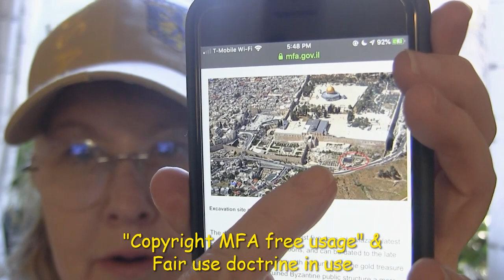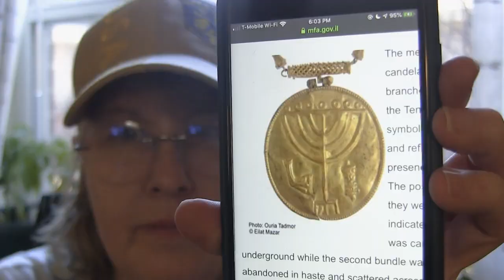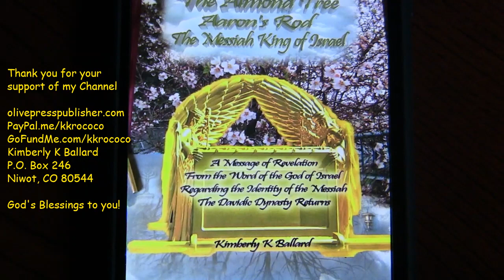GOLD MENORAH MEDALLION DISCOVERY OF 2013 SAME YEAR MY ALMOND TREE SPROUTED & FLOOD!!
IN 2013, WHEN MY ALMOND TREE SPROUTED & WE HAD THE FLOOD OF THE CENTURY WHEN RAIN CLOUDS STAYED OVER COLORADO FOR 7 DAYS POURING RAIN, SOMETHING WAS BEING UNEARTHED NEAR THE TEMPLE MOUNT BY DR. EILAT MAZAR FAMED ARCHAEOLOGIST OF HEBREW UNIVERSITY. THE CACHE SHE DISCOVERED INCLUDED A GOLD MEDALLION WITH THE GOLDEN MENORAH, A SHOFAR & TORAH SCROLL ON IT. SHE DISCOVERED GOLD COINS, GOLD AND SILVER JEWELRY, AND DATING TO THE 7TH CENTURY CE/AD.DURING RESURRECTION WEEK I SAW A BRASS REPLICA OF THIS MEDALLION FROM THE JERUSALEM STORE. IT WAS WORTH REPEATING THIS DISCOVERY BECAUSE IT WAS FOUND NEAR THE SOUTHERN END OF THE TEMPLE MOUNT & IS SO SIGNIFICANT. DR. MAZAR BELIEVED THE GOLD MEDALLION TO BE A TORAH ORNAMENT & HER STORY APPEARED IN mfa.gov.il and "Copyright MFA free usage" original photo Ouria Tadmor Copyright Eilat Mazar. Brass Replica Photo video clip Copyright Kimberly K Ballard.  Regarding Golden treasure found at foot of Temple Mount in 2013, Gold Menorah Temple Medallion. STORY ARTICLE LINK;

Thank you for your support of my channel! It is greatly appreciated!!!
MY INCREDIBLE BOOK ABOUT THE MESSIAH MAKES AN EXCELLENT GIFT! They will tell you the address where to mail your check for my book.

THE ALMOND TREE AARON'S ROD THE MESSIAH KING OF ISRAEL BY KIMBERLY K BALLARD PUBLISHED BY olivepresspublilsher.com WAS...
Acquired by the Leon I. and Louise S. Gubin Judaica Book Fund

Dr. Petrus Soons who created the Shroud of Turin Hologram in 3D gave my book a 5 star review! The MOSES book is e-book form only is Chapter 4 of the larger coffee table sized book...
"The Almond Tree Aaron's Rod The Messiah KING Of Israel" by Kimberly K Ballard
It is Printed in the USA & England UK & Australia (for delivery in Europe and worldwide)!

PS...I GAVE MY FIRST LIVE BROADCAST INTERVIEW ABOUT MY BOOK FROM PASTOR PAUL & HEIDI BEGLEY THE LAST WEEK OF AUGUST. GO TO THE 57 MINUTE MARK Prophecy: "Iran Threatens The Holy Land" via
@YouTube AS IT STARTS THERE FROM THE COMING APOCALYPSE SHOW! IT WAS AWESOME SPEAKING ABOUT THE REVELATIONS THE LORD GAVE ME.